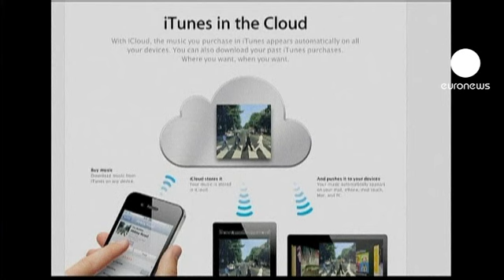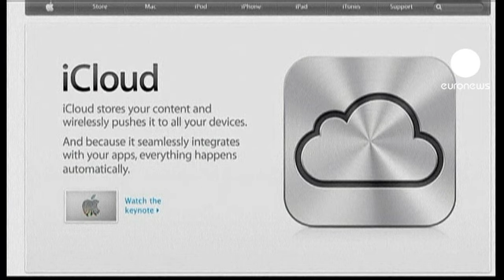Jobs presenta la 'nube' de Apple para almacenar música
Apple se eleva hasta las nubes para mantener su liderazgo en la música por internet. La marca informática de San Francisco presentó, de nuevo como un espéctaculo, su nuevo producto iCloud. Y nada mejor que su director general y gurú, Steve Jobs, para protagonizar esta presentación a pesar de que se encuentra bajo tratamiento desde enero para intentar superar un cáncer de pancreas: